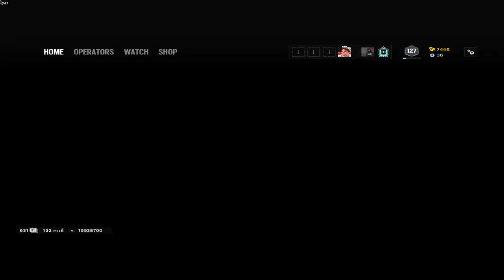Tom Clancy's Rainbow Six Siege | Shot with GeForce